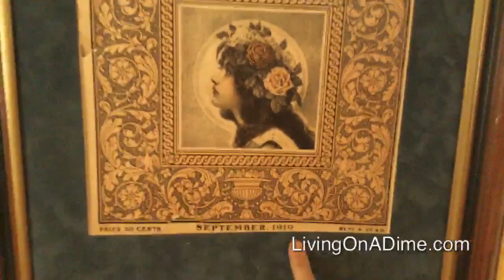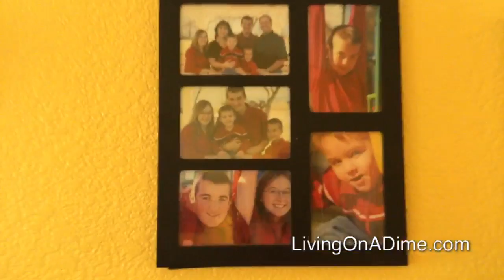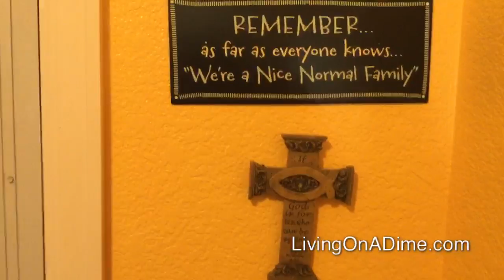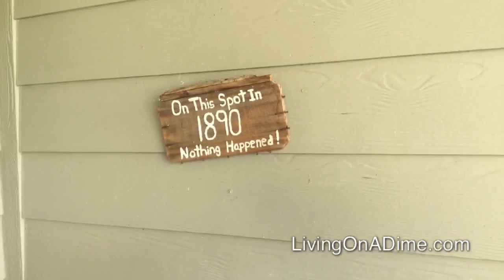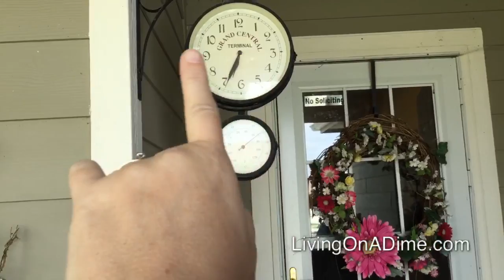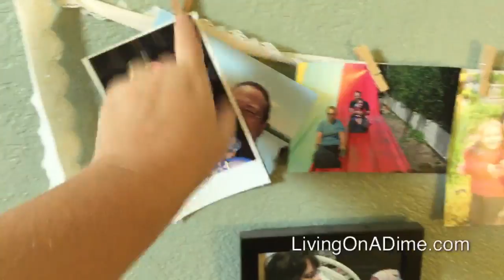Tour Our House - This is a test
This is a test - We'll be Live With Justin Rhodes at 4:30 PM Mountain!

In today’s show, we’ll be broadcasting live from the Justin Rhodes meetup in Cheyenne, Wyoming! We hope to connect with a few of our Wyoming viewers while we’re there. This is our first live remote show, so we hope it works out. If you don’t see us right away, check back in a few minutes to make sure it works!

 Mike and Elly’s recent videos about their trip in Ireland! (3 weeks for less than $2000 each)

Elly’s recent Ireland videos!

Mike’s first video from Mike and Elly’s UK and Ireland trip!

The editing software: